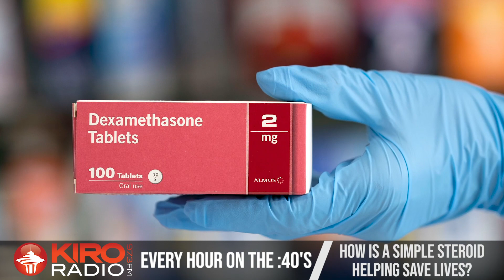How is a simple steroid helping save lives?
@KIRO Radio 97.3 FM's Tracy Taylor discusses a simple steroid being used to help treat Coronavirus patients. And, the recent spikes of cases in Texas and other states in the south and midwest.

Hear it all, and more, on the Coronavirus medical updates on the :40's, on KIRO radio!